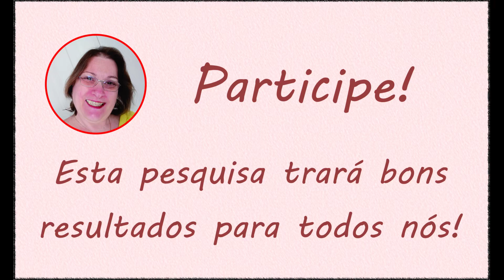Divulgue! Participe! 4 sorteios ao Vivo!!!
Participe da pesquisa e acompanhe o Evento! Teremos sorteios todos os dias até o dia do lançamento do curso!

O lançamento do curso será dia 03 de maio! Enquanto a gente espera, vamos ganhar presentes!
Responda a pesquisa e não fique de fora!!!

Cursos de Crochê do Canal Arte aos 4 Ventos!
Clique neste link e conheça os cursos disponíveis e exclusivos na Udemy!

Ateliê Linepaper
Contatos:
Responda a pesquisa e participe!

2. O envio será feito pelos correios em todo o território nacional
3. Caso algum aluno do exterior for sorteado, irá receber 10 gráficos digitais.
4. Após o sorteio, o contato será feito por email para envio dos dados pessoais para entrega
5. A postagem será feita a partir do dia 04 de maior de 2022 mediante recebimento dos dados dos ganhadores
6. Os kits fornecidos pela Estilotex serão entregues pela própria fábrica.
7. Chances para todos ganharem. Sendo sorteado, seu número só irá incorporar o sorteio novamente no dia 03 de maio de 2022 onde teremos os sorteios principais.
8. Curso de Crochê - serão sorteados para os participantes que não sabem fazer crochê ou sabem muito pouco.
9. A planilha será compartilhada na tela para que todos possam ver o nome dos ganhadores, preservando os dados pessoais.

Boa sorte a todos e muto obrigada por participarem!